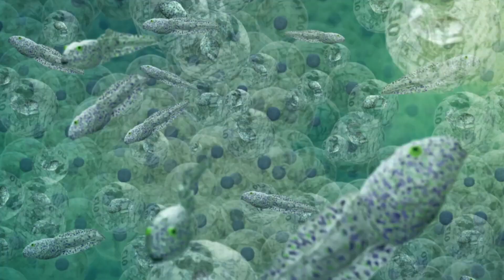Hallo wereld! | Trailer | Film Fest Gent 2020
FFG2020 Selection: Kidsproof

Film Title: Hallo wereld!
Director: Anne-Lise Koehler & Éric Serre
Country: France
Year: 2019